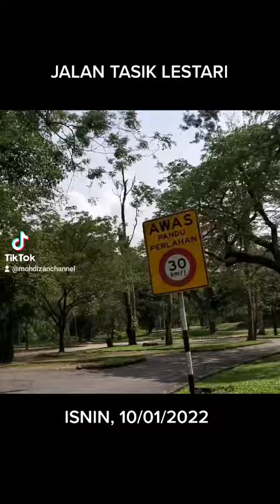Jalan baru di Taman Tasik Taiping iaitu Jalan Tasik Lestari